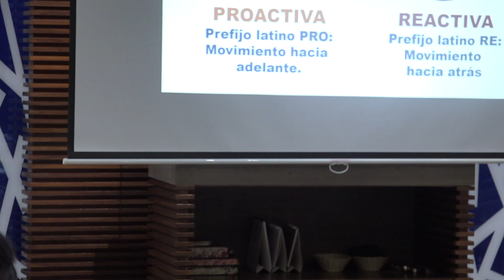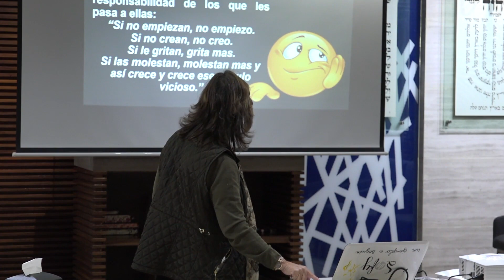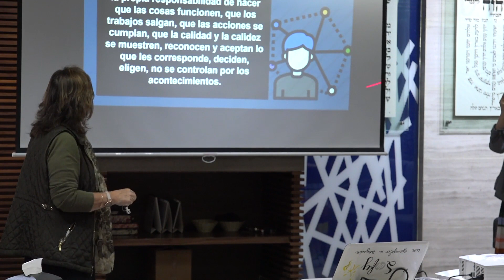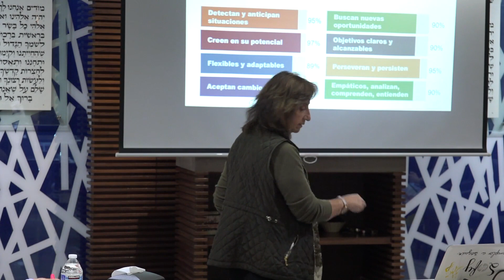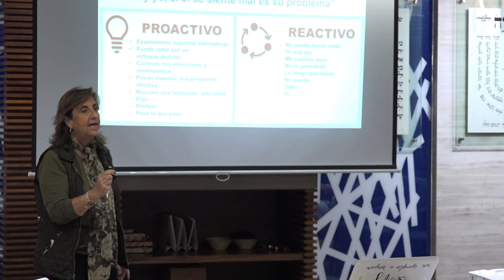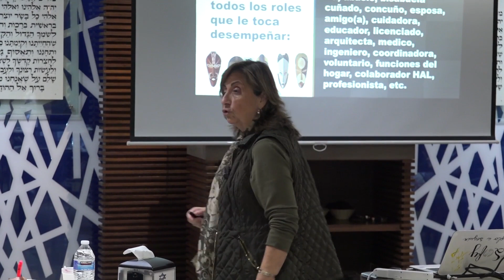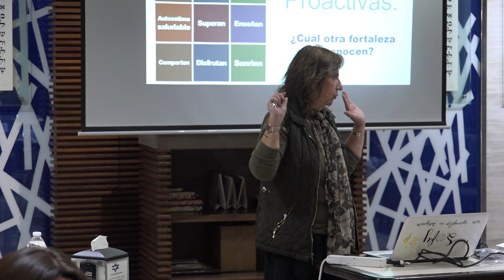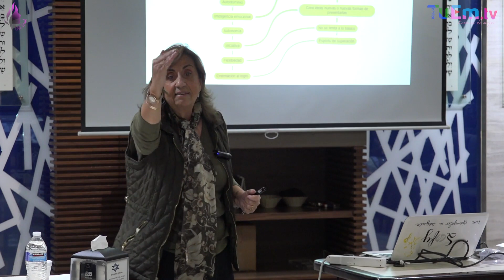Sofy Mercado - Proactivo vs Reactivo